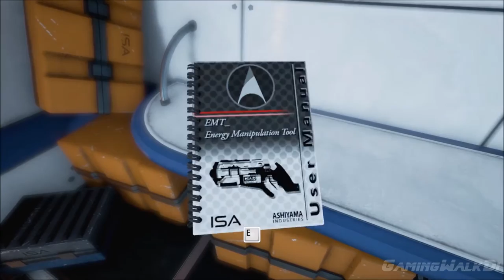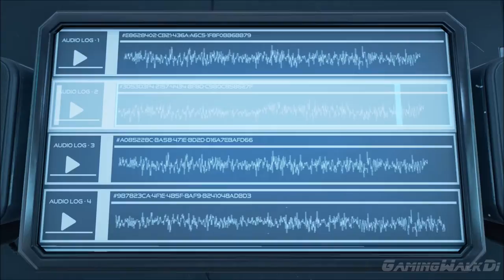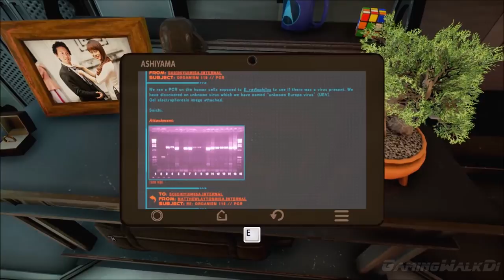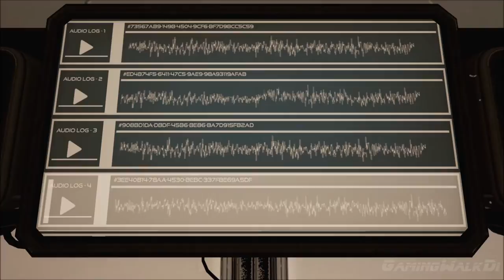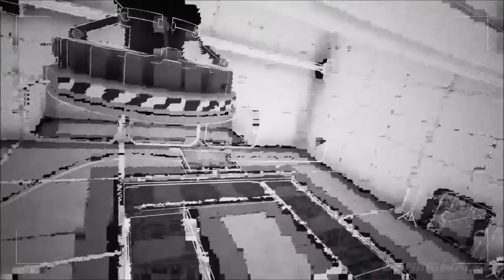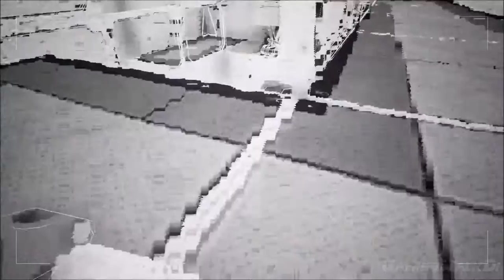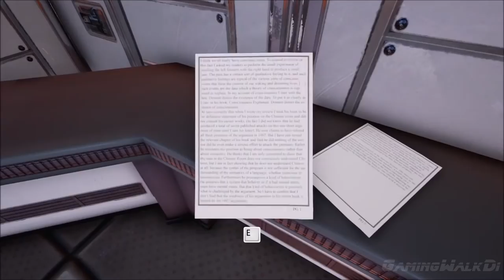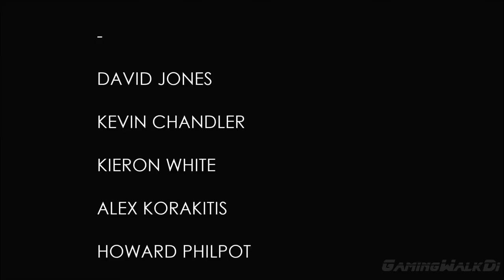[10+] The Turing Test, Полное Прохождение Без Комментариев [PC,1080p] ONE SHOT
Переведено каналом GWD gamingWalkDi на русский язык в виде субтитров, но всего первые 20 минут, чтобы понять что к чему, дальше уже только английские субтитры и озвучка.
The Turing Test – логическая игра с видом от первого лица, исследующая феномен сознания и бросающая вызов человеческой интуиции. В роли Авы Тьюринг, инженера Международного Космического Агентства, вам предстоит раскрыть тайны Европы.
Решайте головоломки, используя устройство Energy Manipulation Tool, которое передает энергию одного объекта в другой. Берите под свое управление машины с искусственным интеллектом, манипулируйте гигантскими структурами и решайте сложные задачи.

ПОИСКОВИКАМ ПОСВЯЩАЕТСЯ:
The Turing Test прохождение без комментариев,
еру егкштп еуые полное прохождение,
The Turing Test весь полный геймплей,
The Turing Test полное прохождение,
без комментариев The Turing Test,
еру егкштп еуые full walkthrough,
еру егкштп еуые full playthrough,
еру егкштп еуые весь геймплей,
еру егкштп еуые полный обзор,
тщ сщььутефкн The Turing Test,
The Turing Test full walkthrough,
no commentary The Turing Test,
еру егкштп еуые full Gameplay,
The Turing Test full playthrough,
Прохождение The Turing Test,
The Turing Test gjkyjt ghj[j;ltybt
The Turing Test full Gameplay,
Walkthrough The Turing Test,
еру егкштп еуые full review,
еру егкштп еуые full game,
Playthrough The Turing Test,
yje rjvvtync The Turing Test,
еру егкштп еуые вся игра,
Геймплей The Turing Test,
Gameplay The Turing Test,
The Turing Test вся игра,
Review The Turing Test,
Обзор The Turing Test,
без комментариев,
no commentary,
gjkyjt ghj[j;ltybt,
без смертей,
без затупок,
gjkyfz buhf,
агдд пфьу,